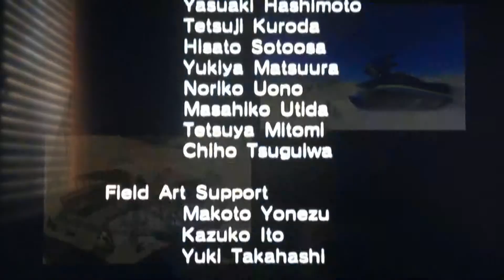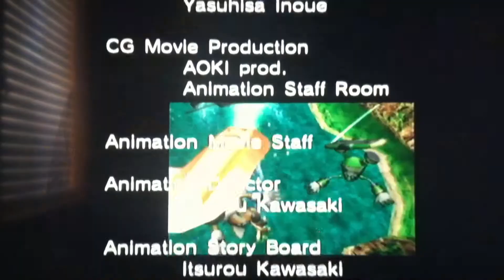Sonic Riders (NGC): Part #3: Let's Finish this Jet!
CONTENT OWNED BY SEGA!